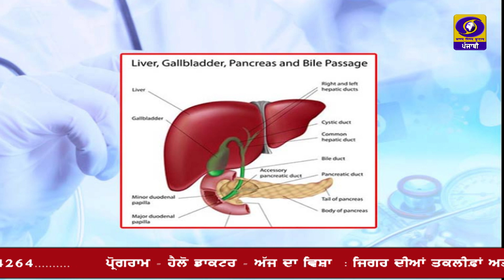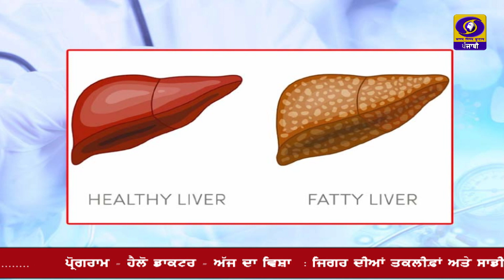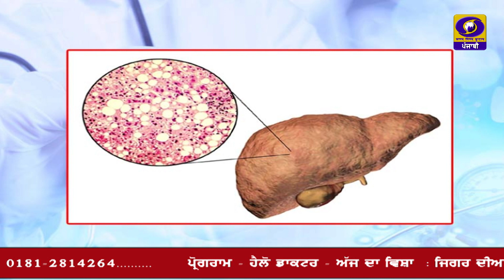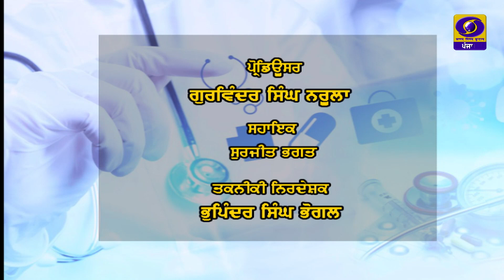Hello Doctor | ਜਿਗਰ ਦੀਆਂ ਤਕਲੀਫ਼ਾਂ ਅਤੇ ਸਾਡੀ ਜੀਵਨਸ਼ੈਲੀ | 15 December 2021 | DD Punjabi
ਪ੍ਰੋਗਰਾਮ : ਹੈਲੋ ਡਾਕਟਰ
ਵਿਸ਼ਾ : ਜਿਗਰ ਦੀਆਂ ਤਕਲੀਫ਼ਾਂ ਅਤੇ ਸਾਡੀ ਜੀਵਨਸ਼ੈਲੀ
ਮਾਹਿਰ : ਡਾ. ਮਨੀਸ਼ ਅਗਰਵਾਲ (ਪੇਟ ਦੇ ਰੋਗਾਂ ਦੇ ਮਾਹਿਰ)
ਐਂਕਰ : ਨਰੇਸ਼ ਬਾਠਲਾ
ਪ੍ਰੋਡਿਊਸਰ :  ਗੁਰਵਿੰਦਰ ਸਿੰਘ ਨਰੂਲਾ